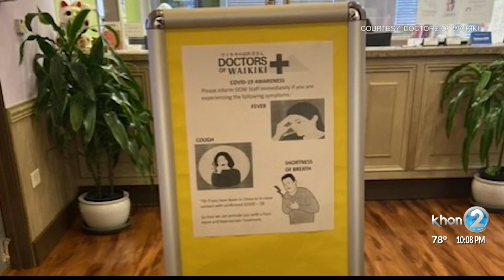DOH encouraging return to doctor's offices, what changes you may see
As more businesses reopen, the Hawaii Department of Health (DOH) is urging people to consider heading back to the doctors office.